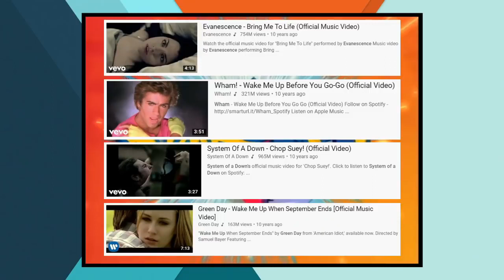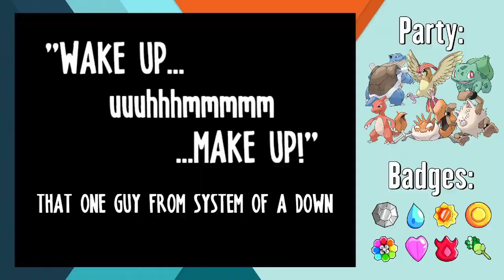What If Ash Woke Up On Time?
In a world where he never smashed his alarm and arrived to Professor Oak's Lab early, how would Ash Ketchum's journey through Kanto have gone?